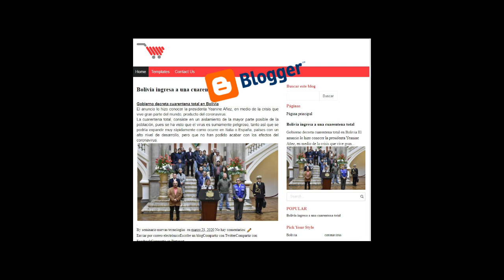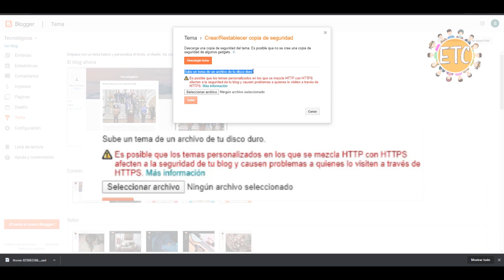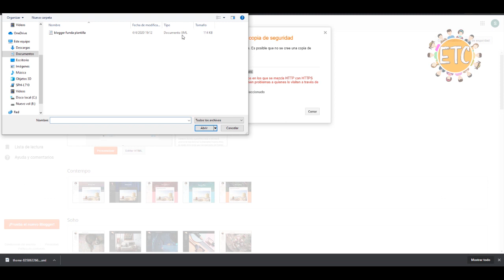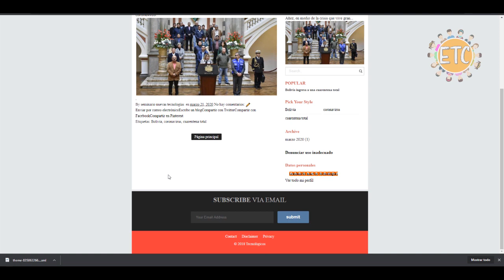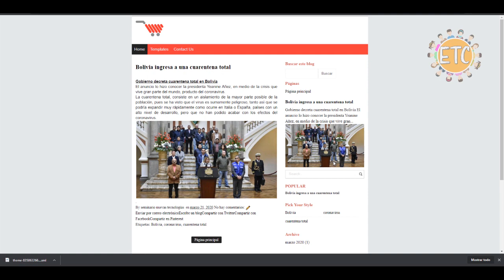¿ CÓMO CAMBIAR LA PLANTILLA A BLOGGER EN 2021 ?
¿ CÓMO CAMBIAR LA PLANTILLA A BLOGGER EN 2021 ? CURSO BLOGGER

En este video te presentamos la forma más eficaz para cambiar la plantilla a tu blog de Blogger. En este curso gratuito de Blogger te enseñaremos paso a paso las forma más adecuada de planificar y diseñar tu blog.